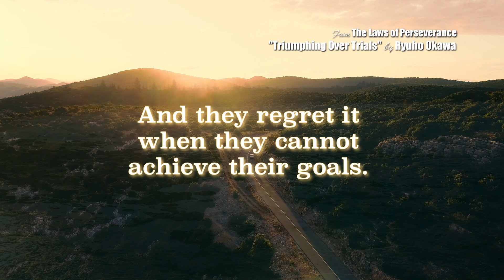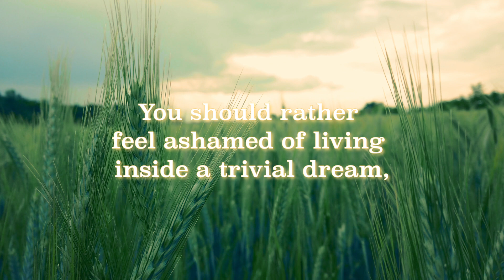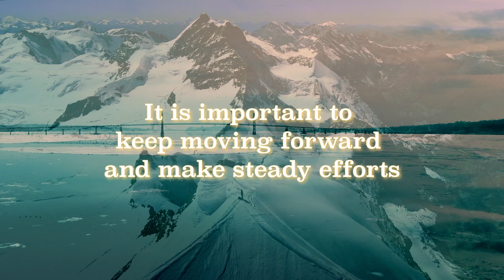Inspirational & Empowering Words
✨Enjoy inspirational, empowering, and soothing words of wisdom.
✨Cultivate great aspirations and start living a life of no regrets
✨Contemplate on the regrets of not dreaming big enough.

👼“Angels' Morning Call” presents the words of Ryuho Okawa as a guide to finding true happiness. In this series, we share Master Okawa’s spiritual wisdom as the essential keys to finding answers to life’s questions and problems.

About Ryuho Okawa:
Born on July 7th, 1956 in Tokushima Japan, Ryuho Okawa is known as a spiritual leader, prolific author, world teacher, and global visionary. Okawa teaches universal Truths of spiritual growth, happiness and prosperity and offers wisdom and guidance in religion, education, politics, world affairs, management, science and the arts. To date, he has given over 3,500 talks and lectures on five continents and published 3,100 books with 100 million copies sold worldwide. In 1986, he founded Happy Science to spread spiritual Truths around the world. Happy Science now has members in over 170 countries, with more than 700 branches and temples as well as 10,000 missionary houses around the world.